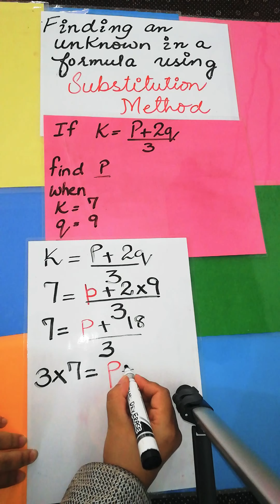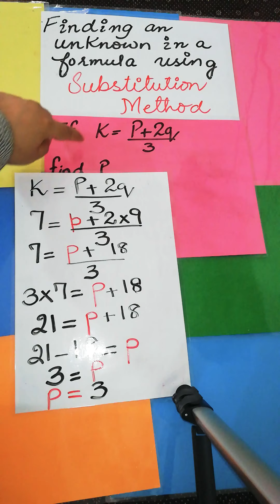Equations and inequalities - Finding an unknown using the Substitution Method.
In the previous video I have explained change the subject of the formula.

Link